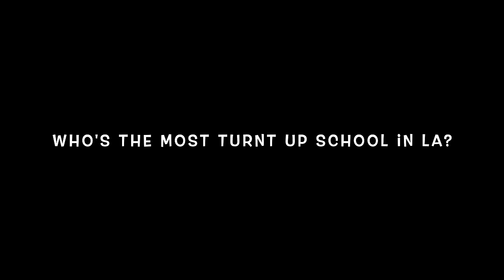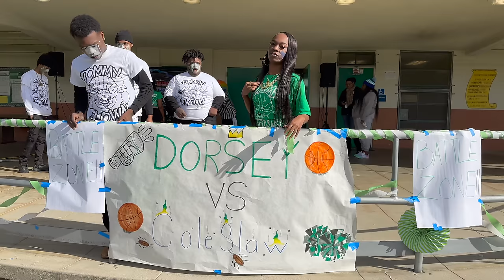Who's House D House💚 Was They Turnt Or Nah❓ Back2SchoolTour🎒 FOLLOW @TOMMYTHECLOWN ON INSTAGRAM